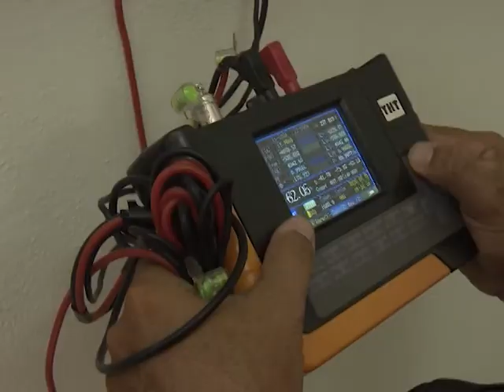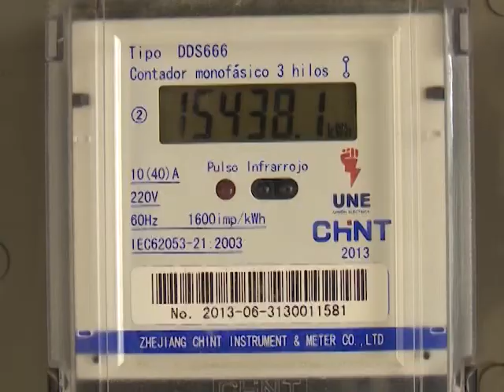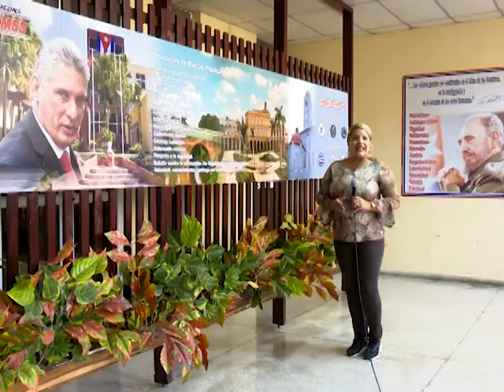La ciencia y la innovación, con una mirada desde Centrovisión.